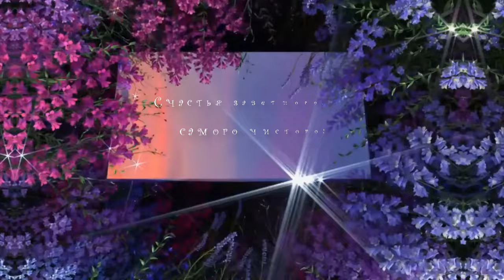Женщины🌹Девочки🌹Интернет- Подружки❗С Праздником Весенним☀️ Счастья Вам❣️